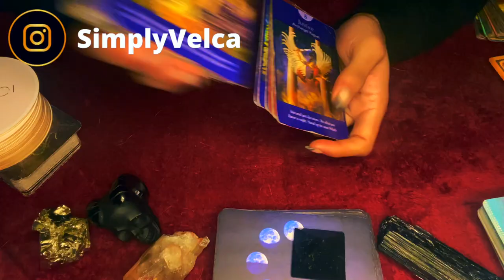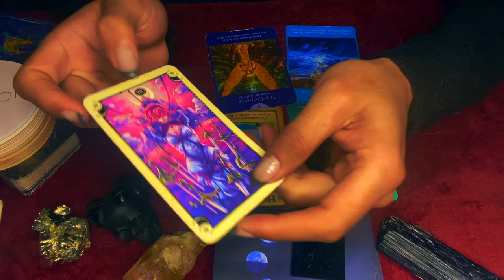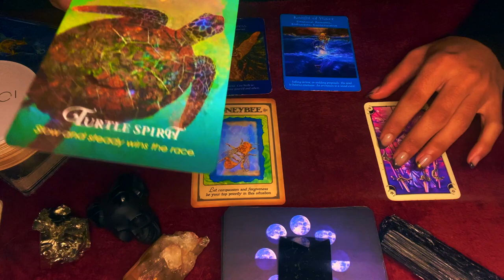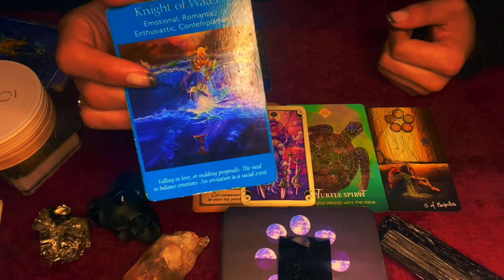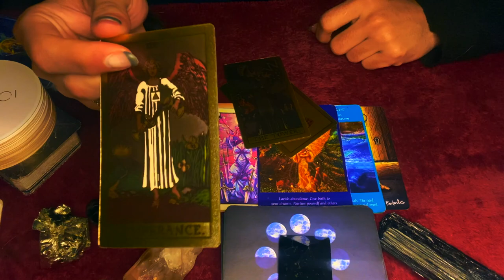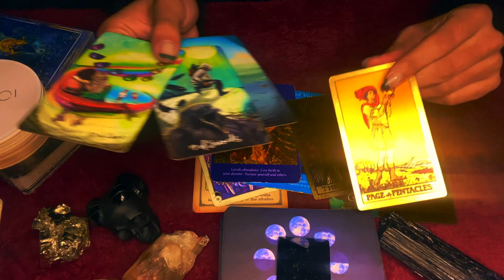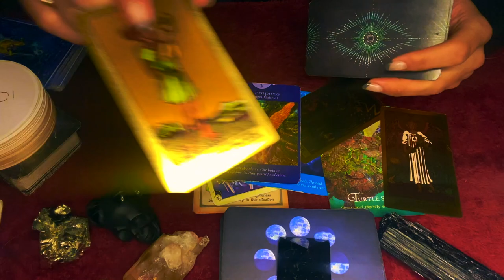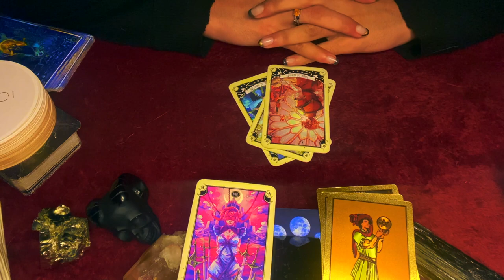Virgo ♍️ URGENT ANCESTOR TAROT MESSAGES "WAIT UNTIL YOU SEE WHAT THEY BRING TO YOU!" 2021 Tarotscope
urgent Ancestor tarot messages for the zodiac sign virgo. In this Tarot reading I use tarot to relay any urgent messages that virgo’s Ancestor has for them. These messages could pertain to virgo’s Soulmate, twin flame, career, finances or love. These Ancestor messages that come through in the tarot cards for this urgent Ancestor tarot reading messages are for ALL virgo’s under the Sun, Moon, Rising zodiac sign. I hope these tarot Ancestor messages for virgo resonates my beautiful virgo’s

$SimplyVelca

~ 🖤 Social Media 🤍 ~

🎵 Music Credits 🎶